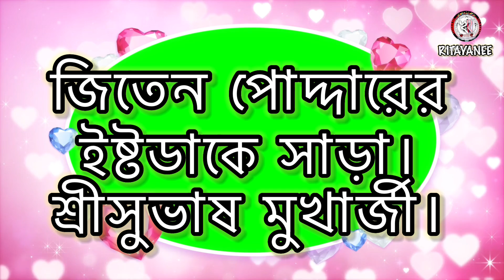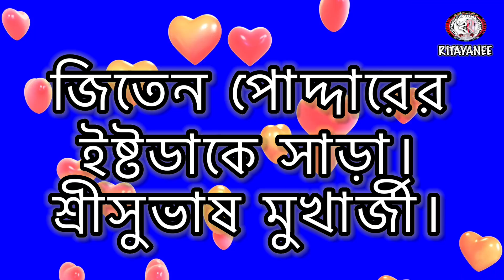জিতেন পোদ্দারের ইষ্টডাকে সাড়া। শ্রীসুভাষ মুখার্জী।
এই অমিয়-মধুর পুরুষোত্তম-কাহিনী ভাগবত রসসিঞ্চনে আমার প্রিয় ইষ্টপ্রান দাদা ও ভক্তিমতী মায়েদের উল্লাস।

🦋🌼🌼🌼🌼🌼JOY GURU 🌼🌼🌼🌼🌼🦋